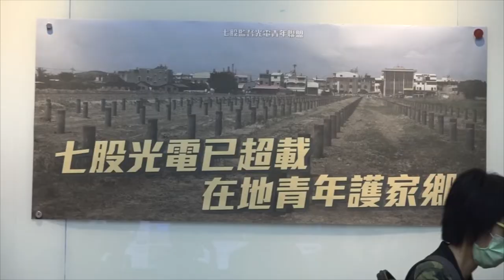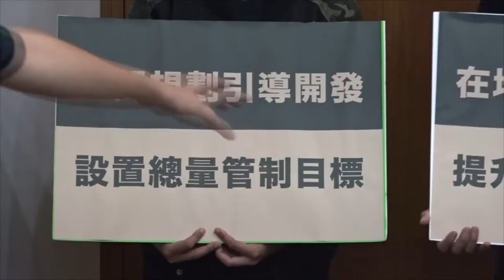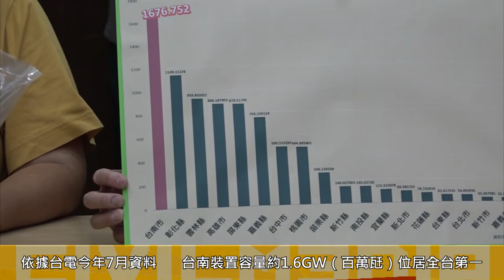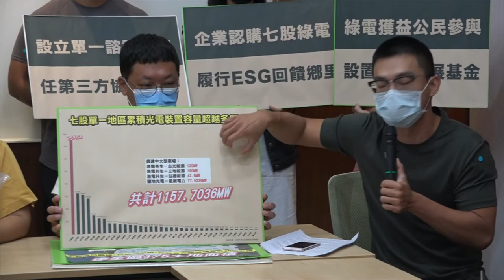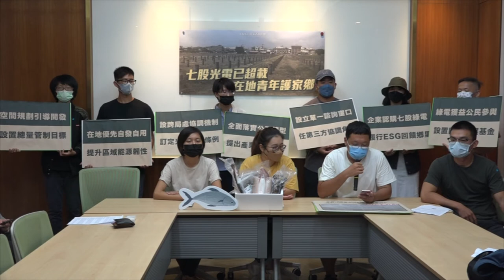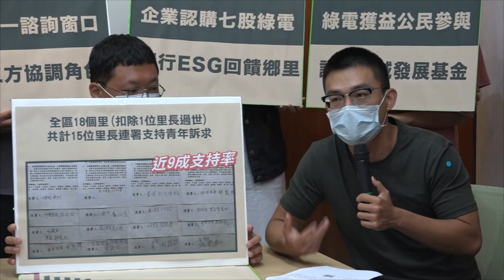2022.09.12 光電進駐七股大超載！ 青年發起連署、提七大訴求籲各界關注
「七股光電已超載！在地青年護家鄉！」9月12日上午七股監督光電青年聯盟在立法院召開記者會，針對2017年起光電建設入駐台南七股地區，接連造成地景破壞、產業文化等影響提出質疑，呼籲社會大眾關心七股光電問題、參與連署活動，同時，聯盟提出七點訴求要求台南市長候選人公開承諾予以重視。

七點訴求內容包括：供電開發應設置總量管制並考量整體空間規畫、成立跨局處協調機制與訂定台南市光電自治條例、盤點受光電衝擊的群體並提出產業轉型輔導與配套方案、台南市府成立單一窗口提供第三方協調與諮詢服務、漁電共生應優先自發自用、綠電建置應由社區認股且應提撥部分發電收益設置區域發展基金、企業應肩負ESG永續發展責任。